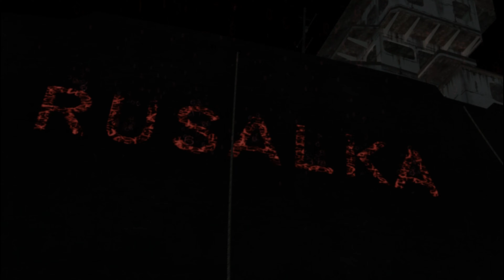Call of Duty Black Ops 1 | Revelations | Mission- 14